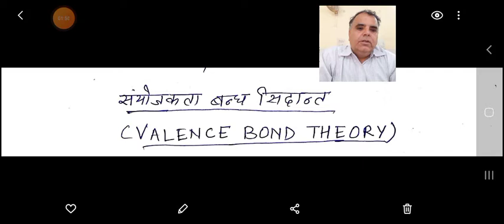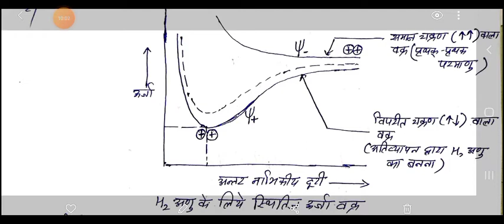Covalent Bond IV (VBT II)